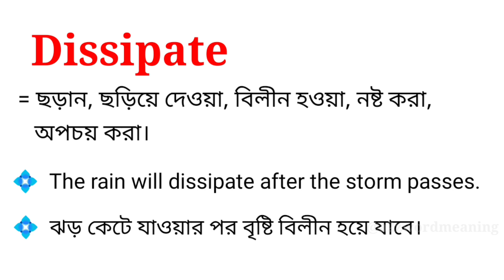Dissipate meaning in bengali || Dissipate শব্দটির বাংলা অর্থ কি ?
এই ভিডিওতে Dissipate শব্দটির বাংলা অর্থ নিয়ে আলোচনা করা হয়েছে। আশা করছি ভিডিওটি আপনাদের উপকারে আসবে।